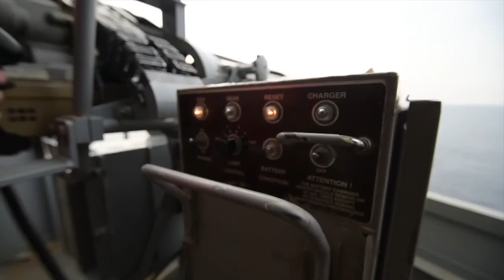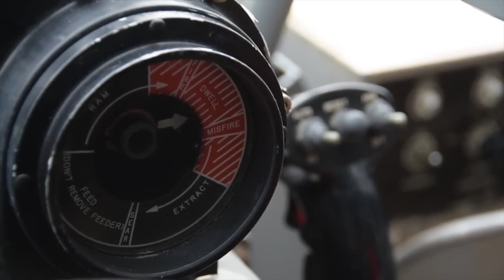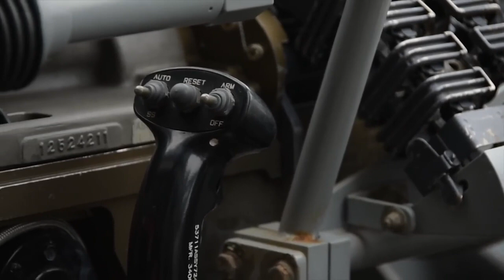US Sailors Training on Mk 38 25mm Chain Gun M242 Bushmaster A Live Fire Exercise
U.S. Sailors fire 25mm rounds from the Mk 38 Mod 1 Automatic Machine Gun System during a live fire gunnery exercise.

The Mk 38 is the naval version of the M242 system. The Mk 38 consists of the M242 chain gun and the Mk 88 Mod 0 machine gun mount. It provides ships with defensive and offensive gunfire capability for the engagement of a variety of surface targets such as patrol boats, floating mines, and various shore-based targets. The standard rate of fire is up to 200 rounds per minute. The weapon has an effective range of 3,000 metres (9,800 ft), depending on the type of ammunition used.

Video Credits: U.S. Navy  |  United States Department of Defense

Thumbnail Credit: U.S. Navy photo by Jeremie Kerns